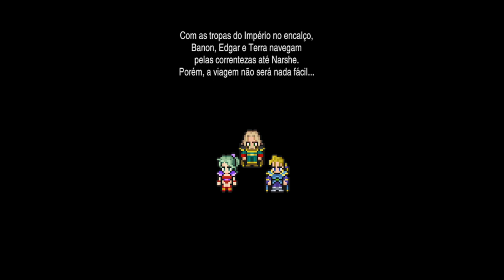KEFKA INVADE NARSHE !!,LÁ ELE | Final Fantasy VI Pixel Remaster - Gameplay PT-BR #07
Bem vindo a o meu Gameplay de Final Fntasy VI | Pixel Remaster